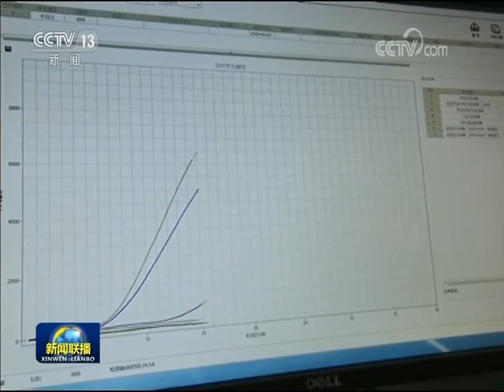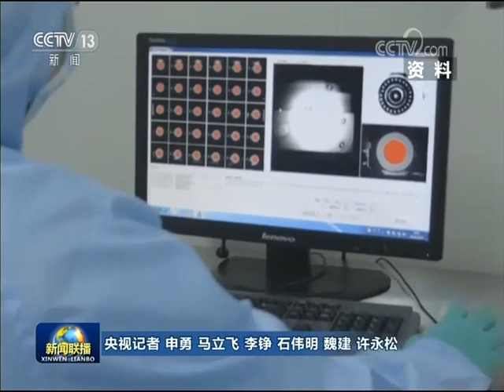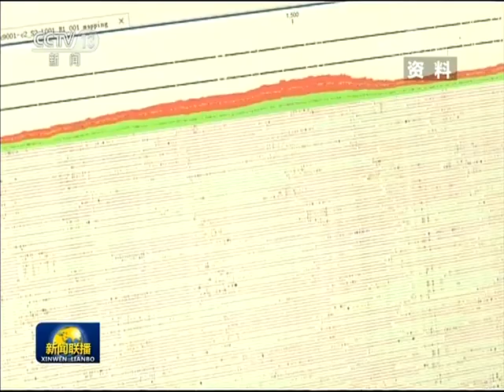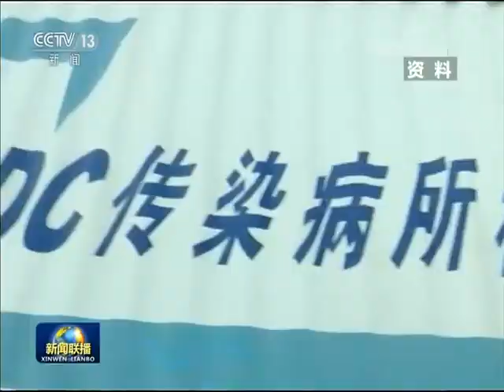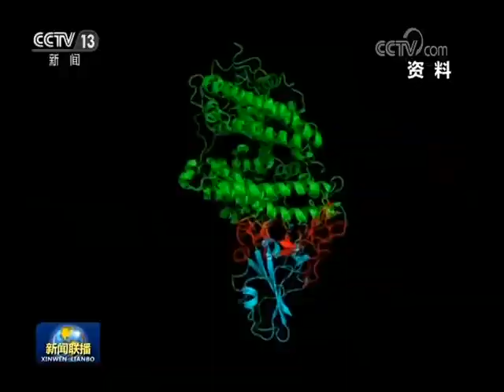唐加文双博士10179 COM——清华大学 CCTV《新闻联播》：习近平视察医学院